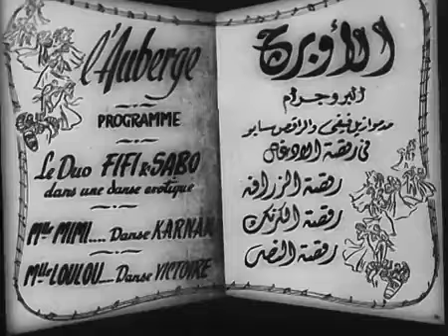خطة أمينة والمليجي نجحت وراقية بدات تشك في أنور وجدي#بين_نارين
فيلم بين نارين (1945)
تدور قصة العمل حول الدكتور حلمي والذي يقع في حب المطربة أمينة ويتزوجها، ولكن عائلته تعترض على هذه الزيجة نظراً لأن أمينة من أسرة فقيرة، وتحاول والدته بمساعدة ابنة أختها علية في التفريق بين حلمي وأمينة، وتتصاعد الأحداث.

ـــــــــــــــــــــــــــــ
فريق العمل:
راقية إبراهيم (امينة هانم)
أنور وجدي (حلمي)
أمينة نور الدين (علية)
زينب صدقي (والدة حلمى)
محمود المليجي (مدحت)
فردوس محمد (فاطمة هانم)
أمينة شريف (اخت الدكتور زكى)
محمد كامل (سفرجى فى منزل حلمى)
سعيد خليل (دكتور زكى)
ثريا فخري (أم علية)
محمود رضا (شكرى بيه)
محمد توفيق (الريجيسير)
عبدالحميد زكي (صاحب منزل / فاطمة هانم)
سامية عبدالعزيز
مارى نجار
نبوية مصطفى (راقصة)
نيللى (راقصة)
يحيى نجاتى (المخرج)
محمد نبيه
محمد البكار (مغنى)
حسن كامل
زينات صدقي (زوجة الريجيسير)
نيللي مظلوم (الراقصه)
نجوى سالم (ممثلة فى الفيلم)
صوفى ديمترى

الرواية: حسن رمزي
سيناريو وحوار: صالح جودت